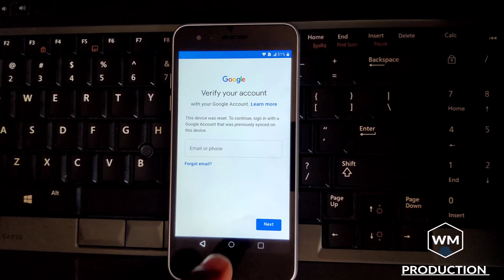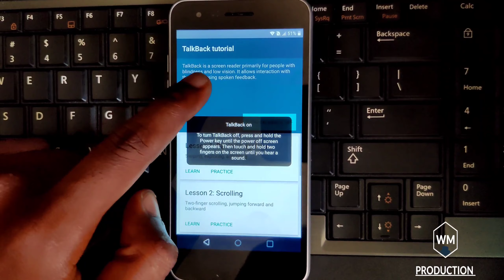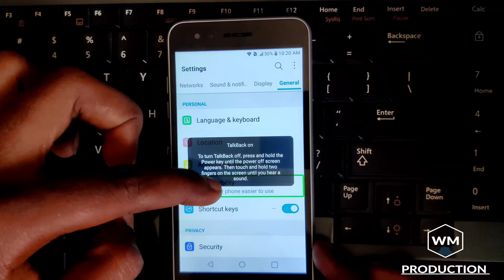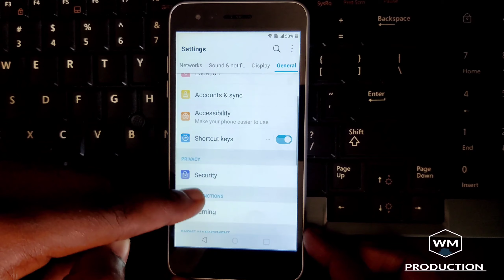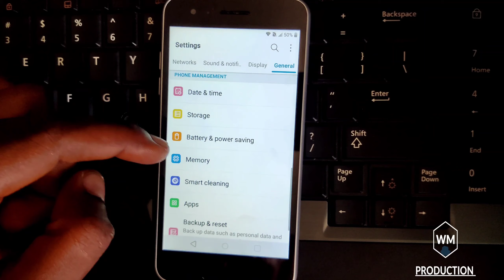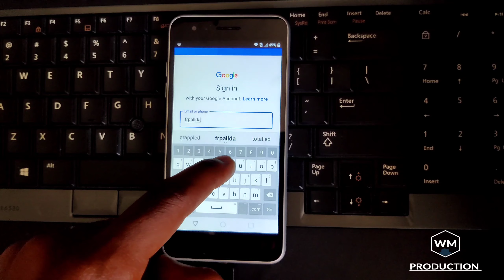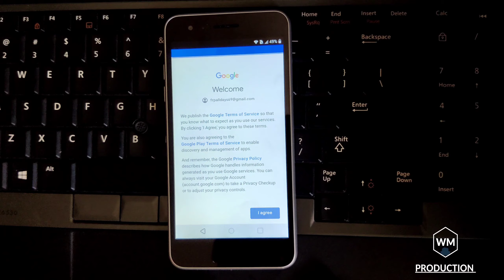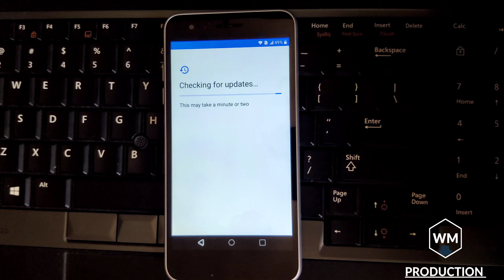LG K8+ (2018) Bypass google account LM-210ULMA ( Android Version 7.1.2) New method 2021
Welcome to WM PRODUCTION

To day we're going to show you how to

Bypass a android phone without a computer